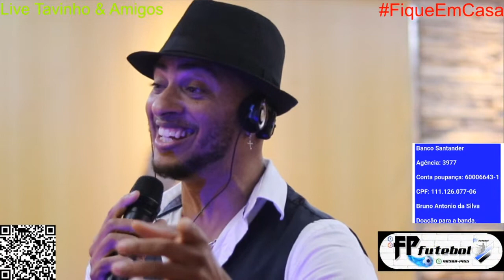Live Tavinho & Amigos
Bora alegrar galera!